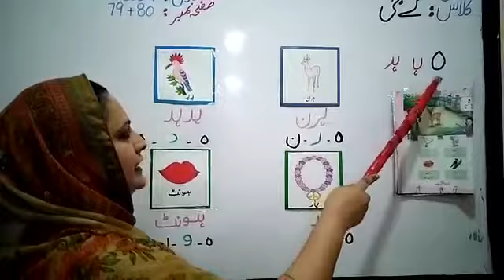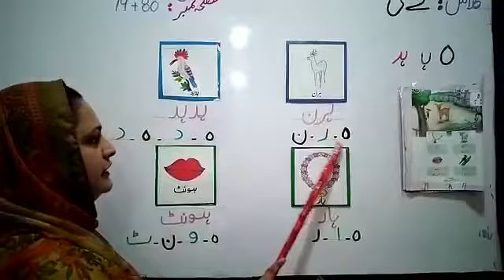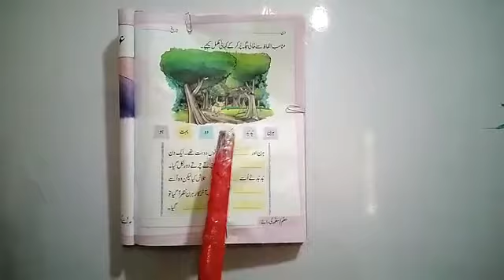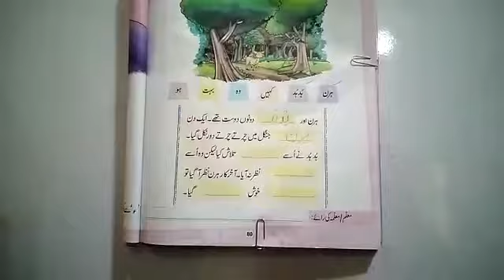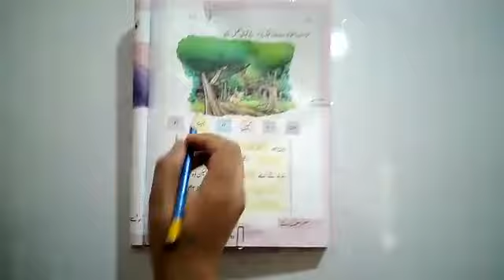KG:URD:week13(bullet#02) Book pg # 79,80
week13(bullet#02)
Subject: Urdu
Class: kindergarten
Topic:Book pg # 79,80